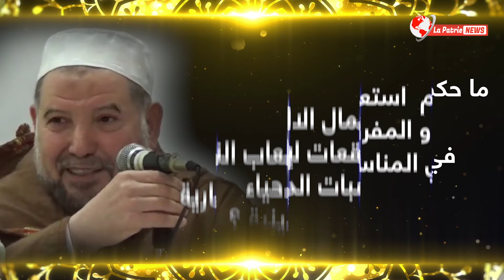حوار_خاص l الشيخ أحمد_بوساق يرد على المخالفين ممن حرّم الإحتفال بمولد النبي صلى الله عليه وسلّم